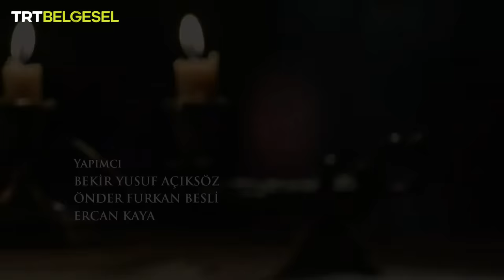Savaşın Efsaneleri | Otlukbeli Savaşı | TRT Belgesel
Sultanu’l-Berreyn, yani “iki karanın sultanı” unvanına sahip olan Fatih Sultan Mehmet ile Akkoyunlu hükümdarı Uzun Hasan’ın mücadelesine tanık olmaya hazır mısın?

Fatih Sultan Mehmet, Anadolu ve Rumeli’nin tek hakimi olmak için sonuna kadar savaşacağını herkese duyurmuştu. Fakat kendisini, Osmanlı Devleti’ni yıkılmanın eşiğini getiren Büyük Timur’un mirasçısı olarak gören bir hükümdar, Fatih’in bu planını zora sokmaya kararlıydı. Akkoyunlu Sultanı Uzun Hasan, tıpkı Fatih gibi Anadolu topraklarını kendi devletinin bir parçası olarak görmek istiyordu. İki hükümdardan hangisinin amacına ulaşacağı ise 1473 yazında karşı karşıya gelecekleri Otlukbeli Savaşı’nda belli olacaktı!

Büyük komutanların karşı karşıya geldiği, yüzyılda bir gerçekleşen tarihi anlar “Savaşın Efsaneleri” ile TRT Belgesel’de!